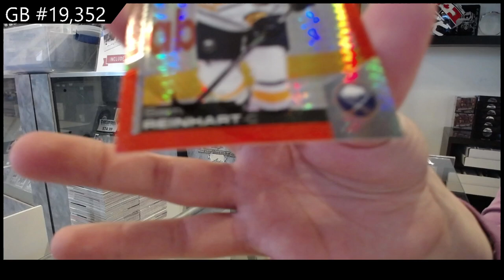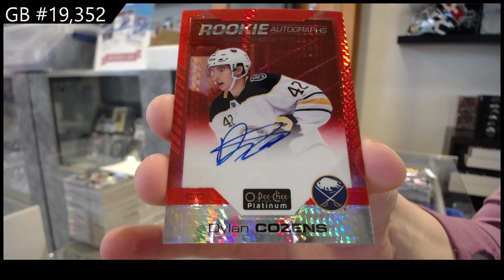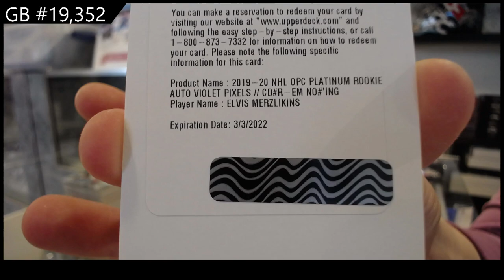19-20 UD OPC Platinum & 20-21 UD OPC Platinum Hockey Box Break - C&C GB #19,352